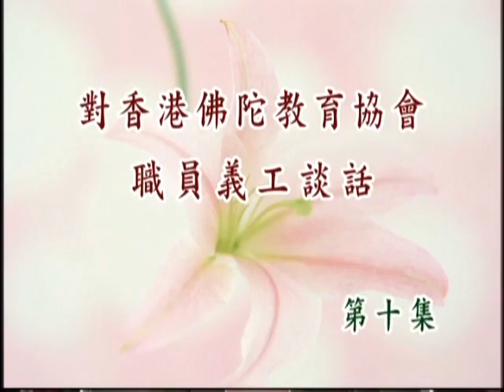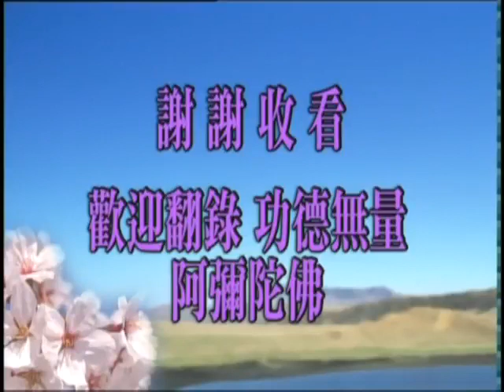對香港佛陀教育協會職員義工談話十 21-357-0001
對香港佛陀教育協會職員義工談話
對香港佛陀教育協會職員義工談話十